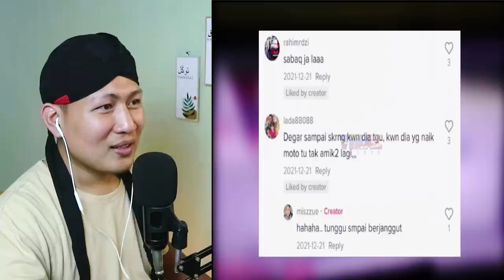💥LHAA.⁉️ KOK MASIH ADA BEGINIAN DI MALAYSIA.⁉️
+ @MORINA REACT
+ @MORINA OFFICIAL
+ @CAKMOJIB NEW
+ @KEBUN CAKMOJIB